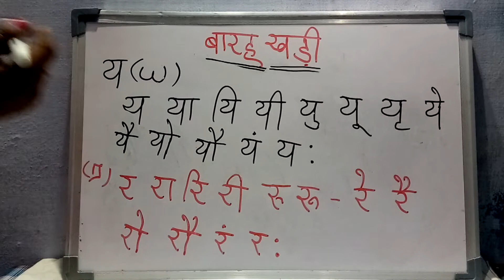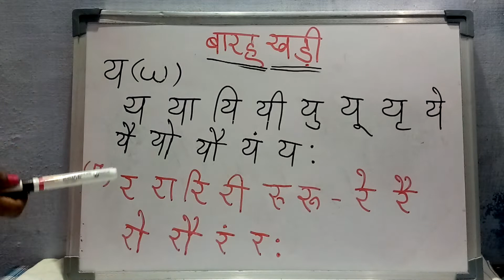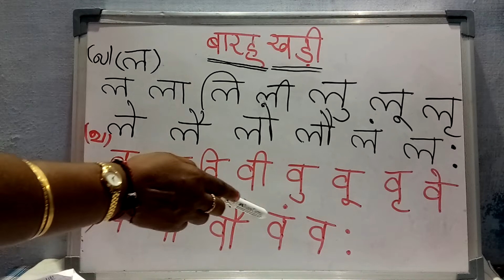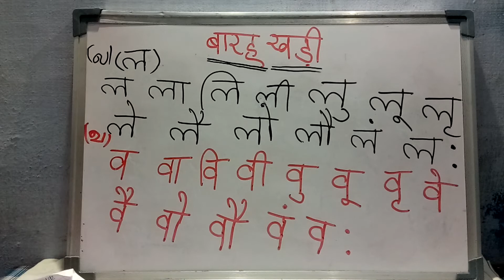LEARNING HINDI THROUGH TAMIL Episode 14 (TAMIL==HINDI) in 2020